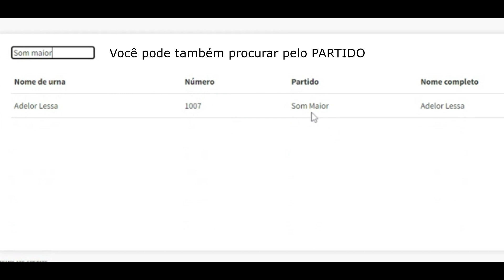Saiba como pesquisar o número do seu candidato